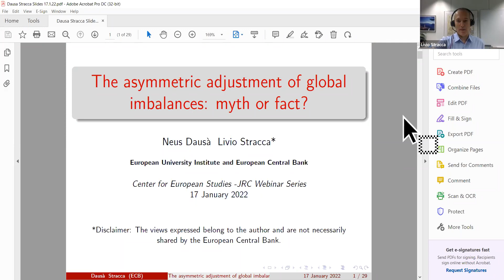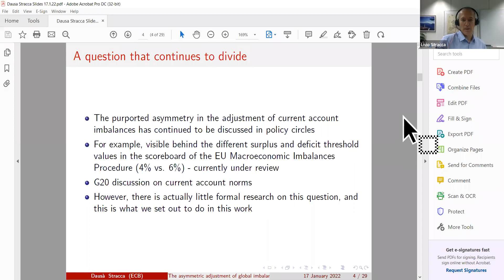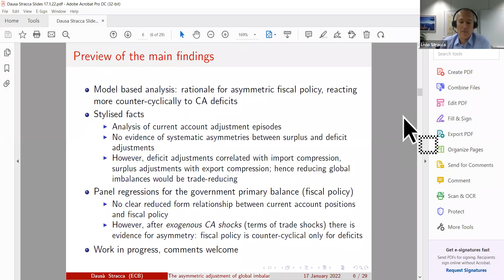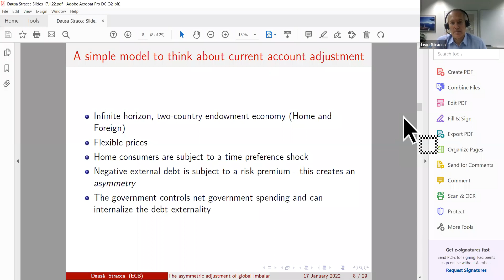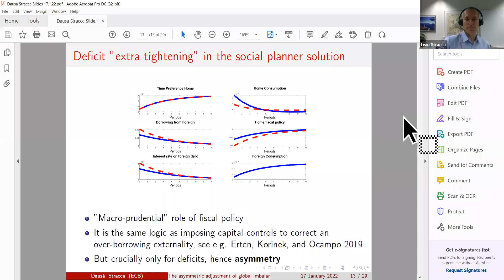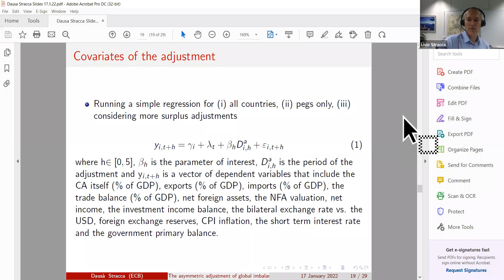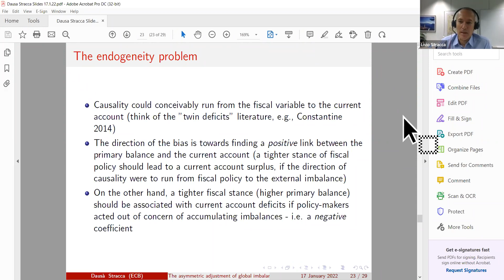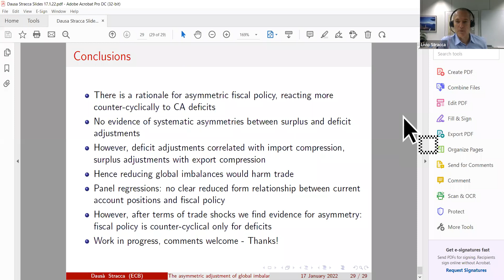Webinar by Livio Stracca (ECB): The asymmetric adjustment of global imbalances: myth or fact?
According to the so-called ”secular international problem”, the adjustment of current account imbalances purportedly falls entirely on the shoulders of deficit countries. Whereas this has continued to be an important point of contention since the Bretton Woods conference, the theoretical and empirical literature on this question is surprisingly small. By focusing on large current account adjustments (both deficits and surpluses) in advanced and emerging economies, little evidence of more policy activism in deficit countries, at least outside of crisis situations, is found. Interestingly, large surplus adjustments are less frequent and are associated with export compression, whereas deficit adjustments tend to be accompanied by import contraction. This in turn suggests that a reduction in global imbalances is trade-reducing.

Livio Stracca is the Deputy Director General International and European Relations at the European Central Bank and Adjunct Professor at the University of Frankfurt J.-W. Goethe. He holds a Ph.D. in Economics and a postgraduate degree in European Union Law. He has published extensively on international macroeconomics and finance and monetary economics and has represented the ECB in several European and international committees and fora. Prior to joining the ECB, he was an economist at the Banca d’Italia. His first book, The economics of central banking, was published by Routledge in 2018.